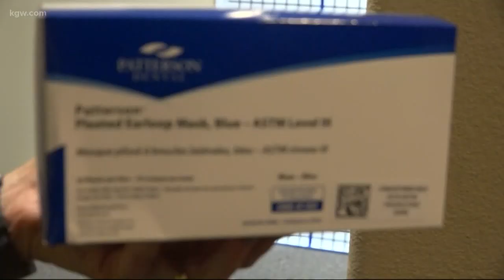Some dental workers worry about returning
Some dental office workers are worried about going back to work. They feel they are vulnerable to the coronavirus.